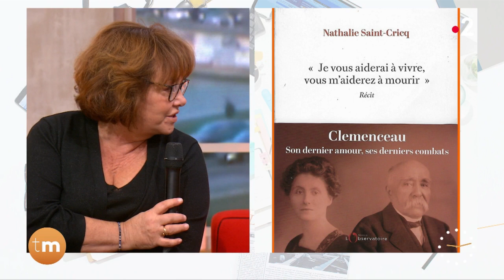L'invité du jour - Pierre Arditi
Aujourd'hui, c'est Pierre Arditi qui est venu nous rendre visite pour parler de "Clemenceau, la force d'aimer", une fiction où il incarne le rôle du président américain.